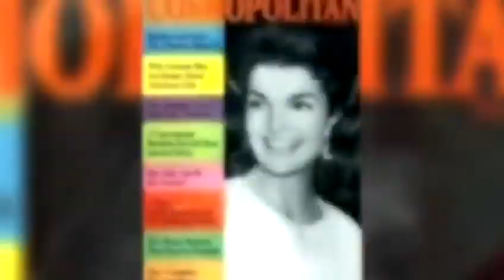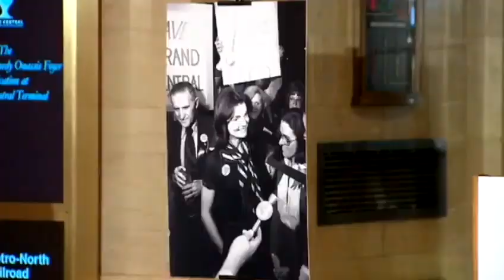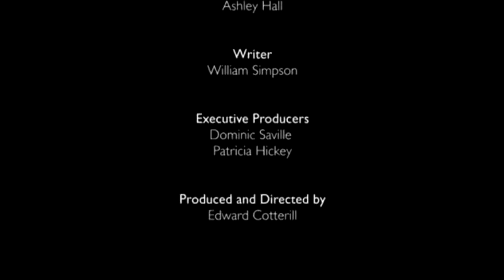Jacqueline Kennedy and Lee Radziwill